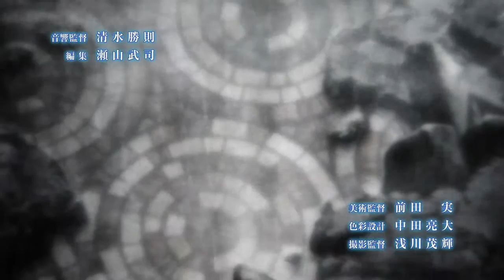Aesthetica of a Rogue Hero - Opening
Opening from Aesthetica of a Rogue Hero ^-^/